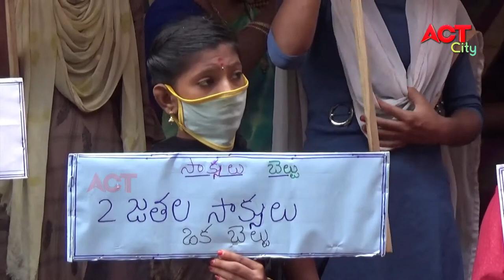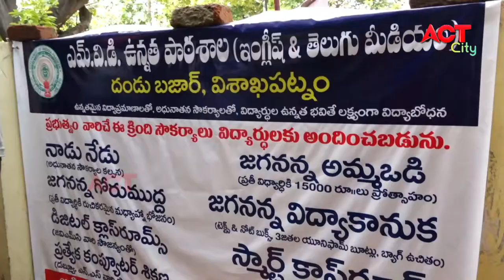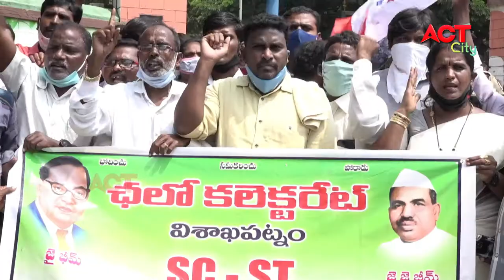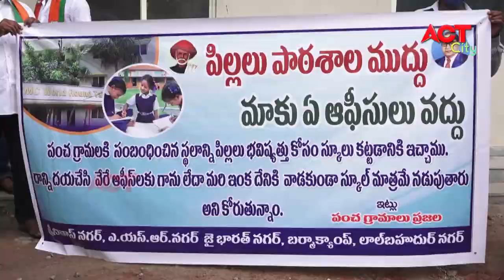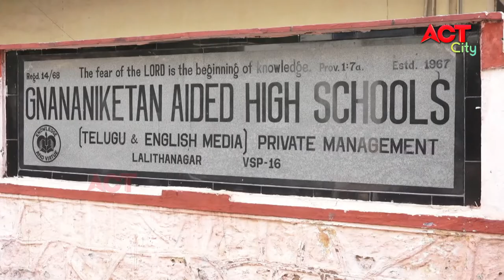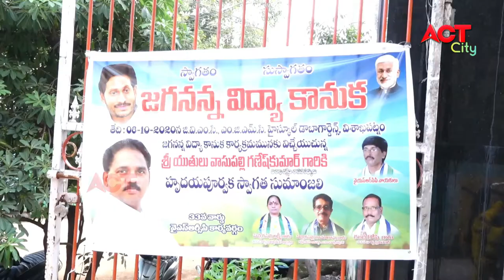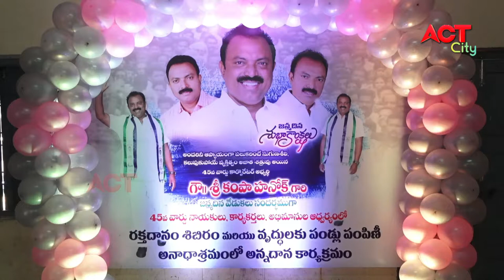EVENING ACT CITY VIZAG NEWS 08-10-2020